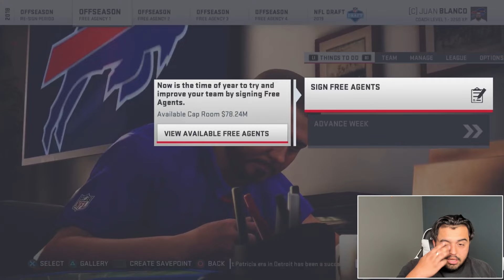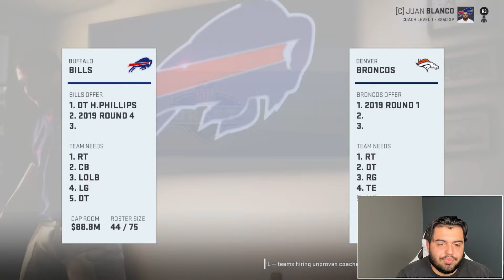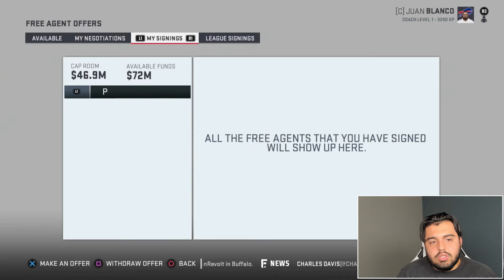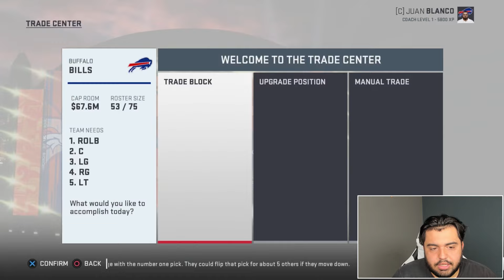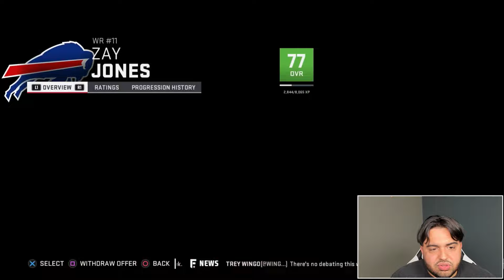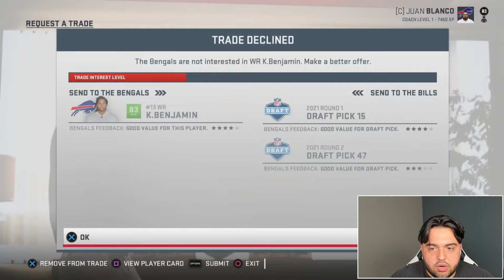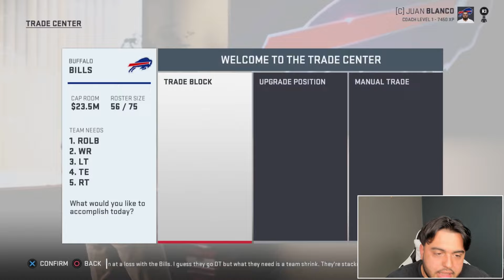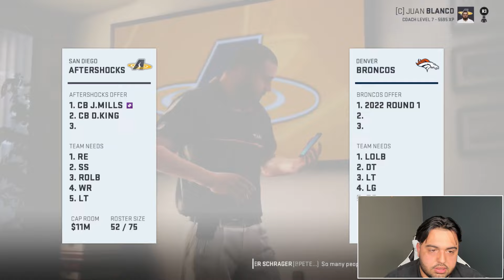I Went Back to Madden 19 to make the Josh Allen Buffalo Bills a Dynasty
this took many many hours so if you would drop a like I would more than appreciate it :)